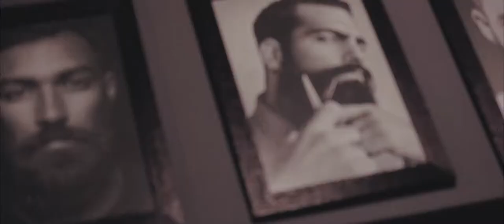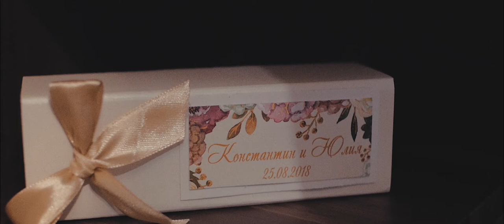The Sands of Desire - WEDDING FILM